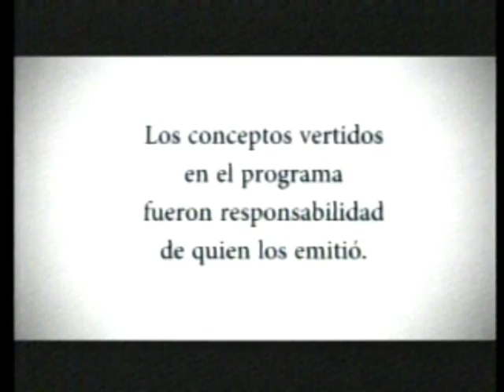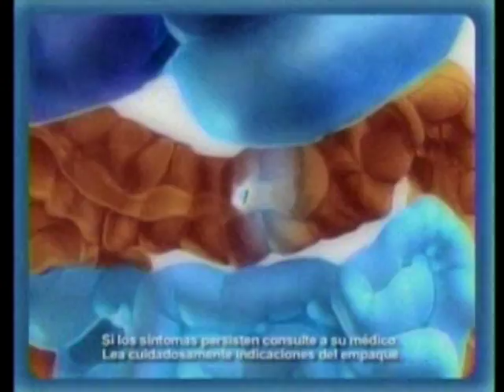TESTIGO CLARO JUNIO 01 2015 3